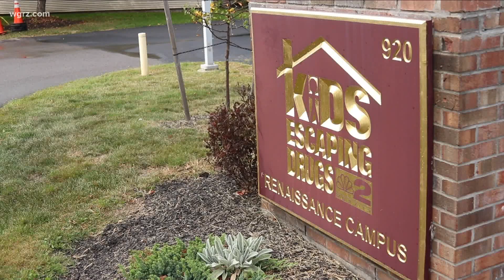Kids Escaping Drugs Fighting Addiction In WNY